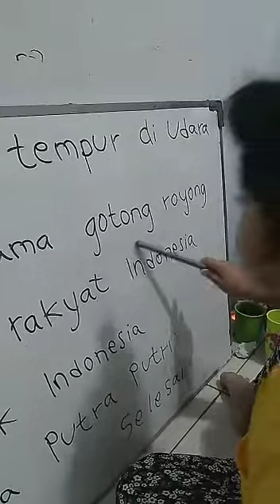Aku Sudah Pandai Baca & Tulis !! CIESA sudah pintar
Hi Guys 😄

Sekarang aku sudah pintar baca tulis dan berhitung loh 😀

Nantikan vidio aku main game lainnya dan keseharian aku yah guys ..

Love you saranghae 🍒